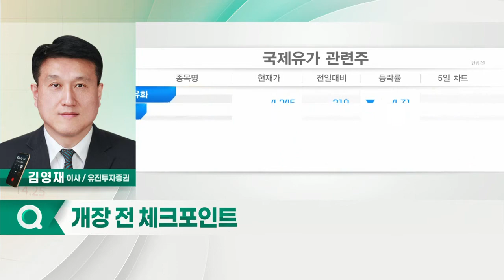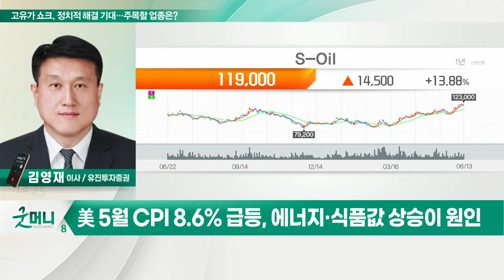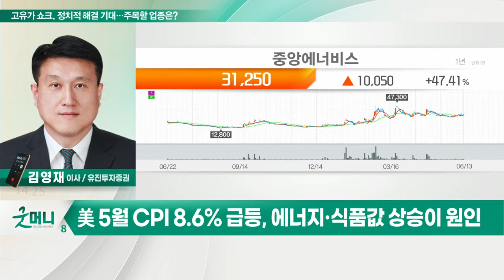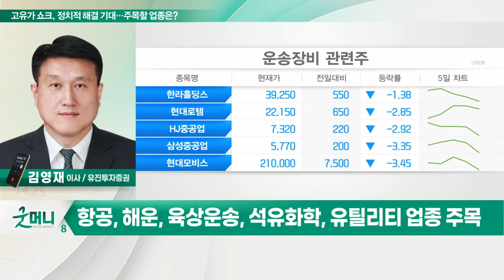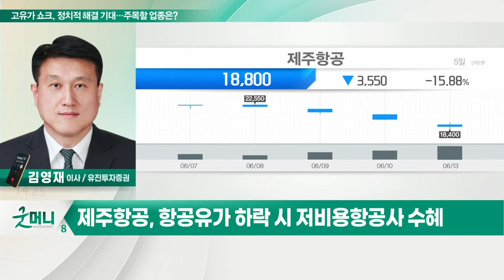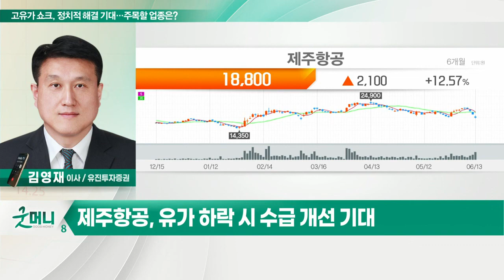제주항공(089590)... 고유가 쇼크, 정치적 해결 기대… 주목할 업종은?_정성일의 투자 인사이트 (20220614)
- 美 5월 CPI 8.6% 급등, 에너지·식품값 상승이 원인
- 물가 폭등에 시달리는 바이든, 내달 사우디행
- 사우디 방문 성과 기대 및 우크라 종전 협상 유도
- 항공, 해운, 육상운송, 석유화학, 유틸리티 업종 주목

- 항공유가 하락 시 저비용항공사 수혜
- 790억원 영구채 발행… 리스크 조치 완료
- 일본 노선 재개… 국제선 매출의 32% 차지
- 오는 4분기 흑자전환 예상
- 유가 하락 시 수급 개선 기대